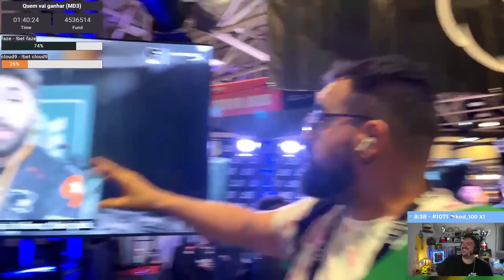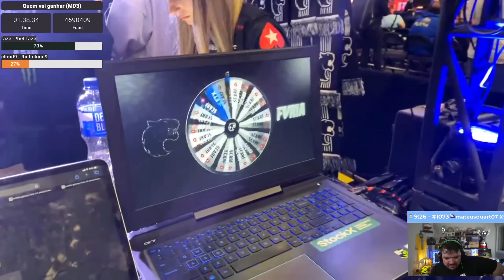BT É O REI DO ENTRETENIMENTO!!! kkkkkkkkkkkkkkkkkkkkkkkkkkkkkkkkkkkkkkkkkkkkk (Gaules) (Live Cortes)